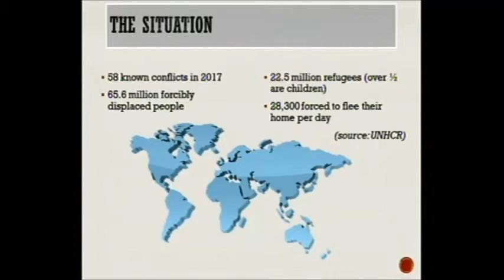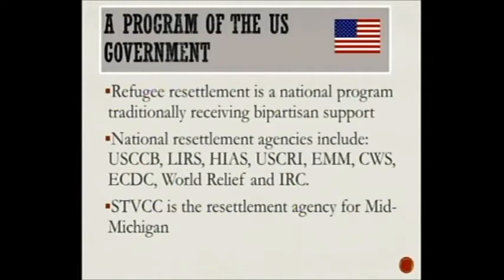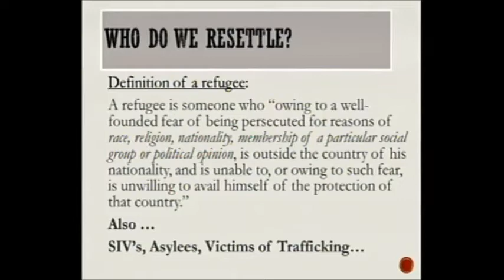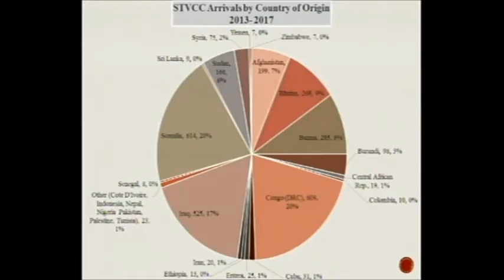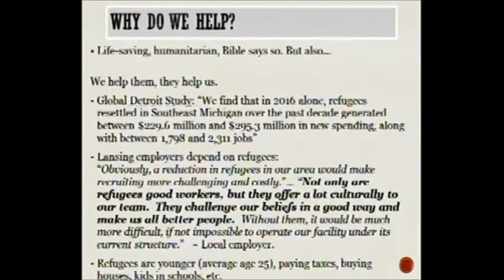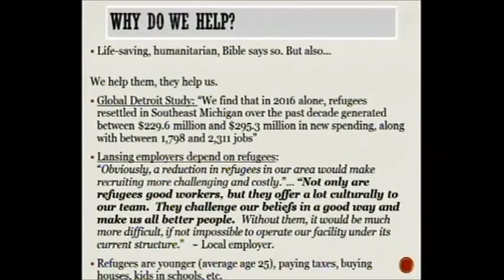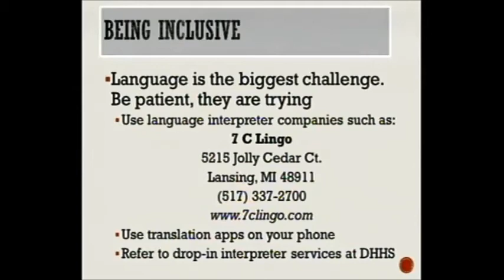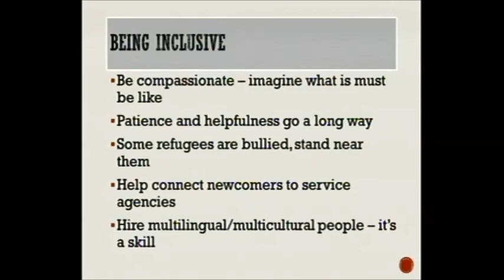City Council Committee of the Whole Meeting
STVCC's very own Judi Harris speaking at the City Council Meeting.